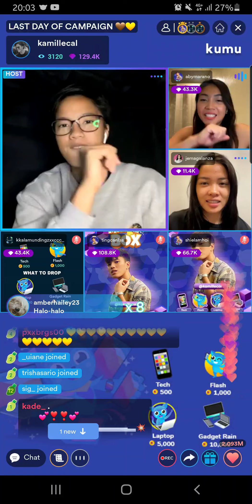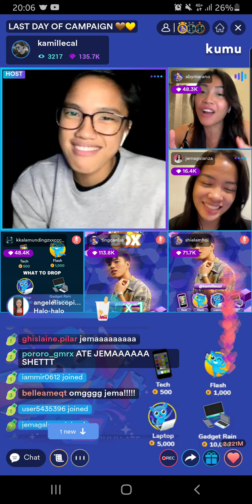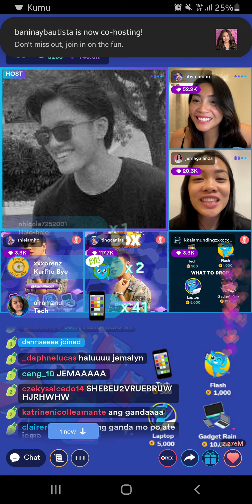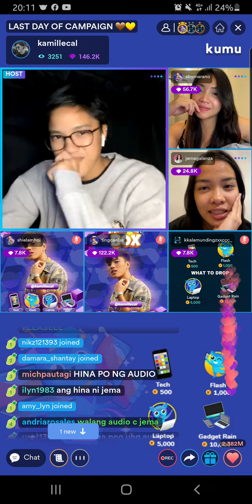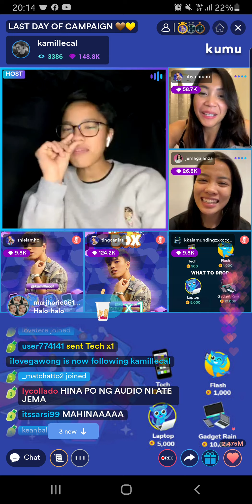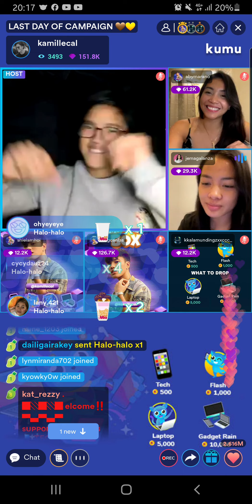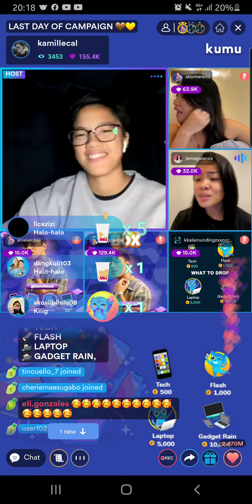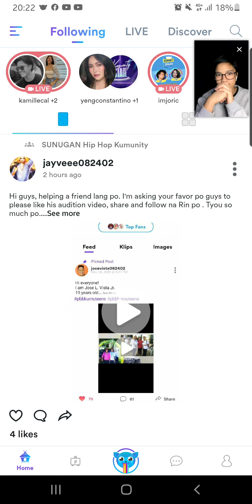TYACAL W/ QUEEN JEMA GALANZA🔥😱 KUMUNTA PA NG "HAWAK KAMAY" BY YENG CONSTATINO 🎶😍☺ 21JAN2022